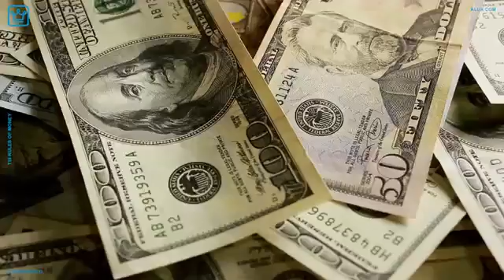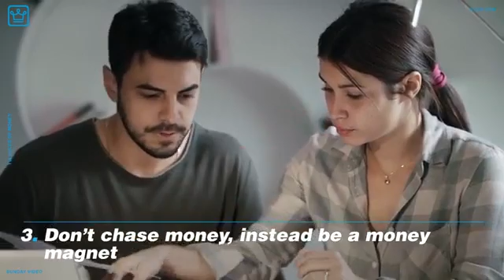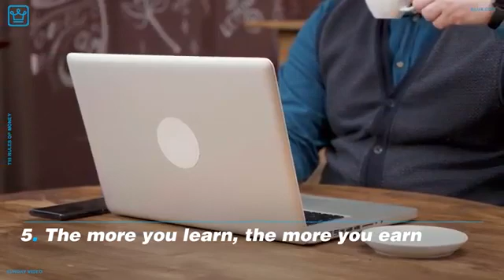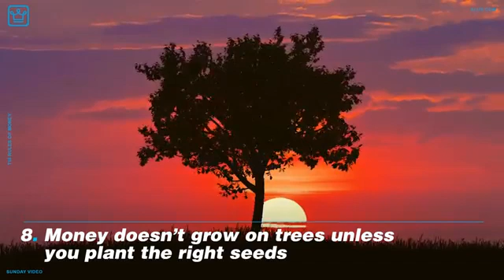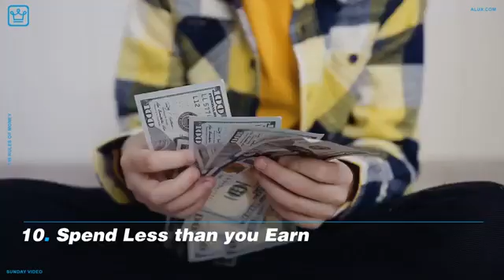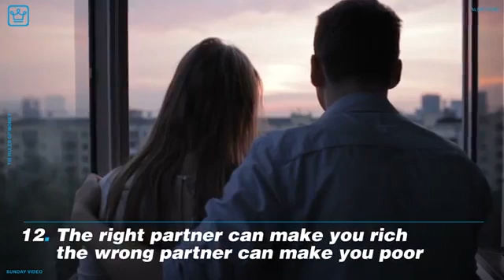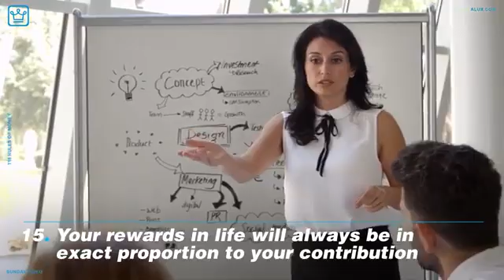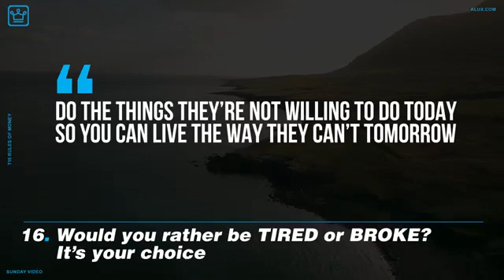1 April 2020